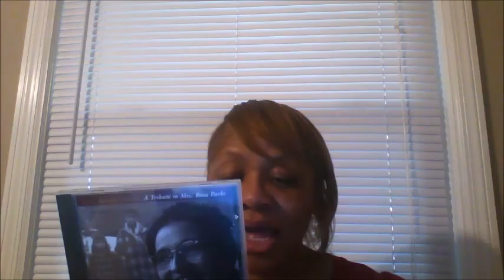All American Woman- Something Inside So Strong!!!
I am reviewing the soundtrack dedicated to Mrs. Rosa Parks.  Of course Mrs. Parks was the woman that refused to give up her seat on the bus to a white man, and started the longest bus boycott in American History.